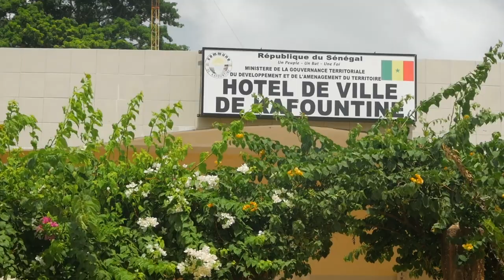Senegal: remote mangrove villages escape cannabis crackdown | AFP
Most Senegalese farmers sell peanuts and cotton, but in one hamlet deep in a mangrove swamp in the south of the country, farmers have only one viable crop: cannabis. The village of Kouba is inaccessible by road and surrounded by river mangroves, meaning it has largely escaped a recent crackdown on cannabis cultivation.